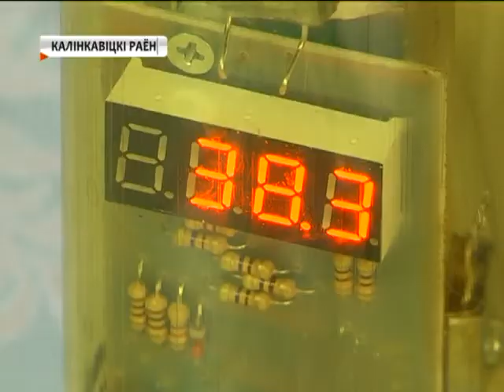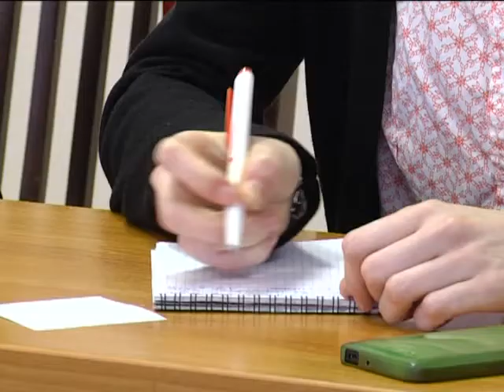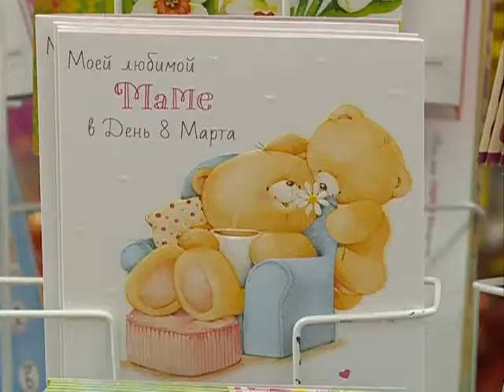06 03 2017 НОВОСТИ